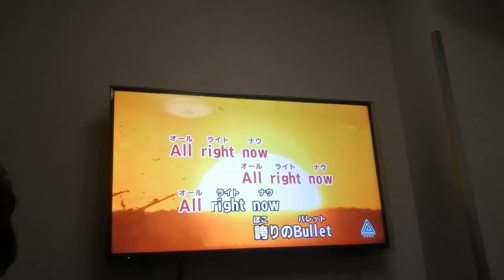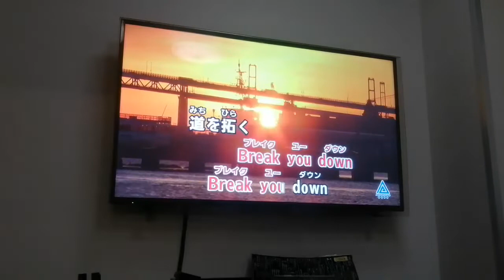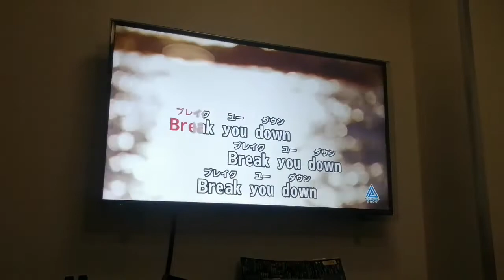Experimento - Karaoke con voz de ardillita - Stand Proud - JoJo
Esto es solo un vídeo de prueba
Un experimiento